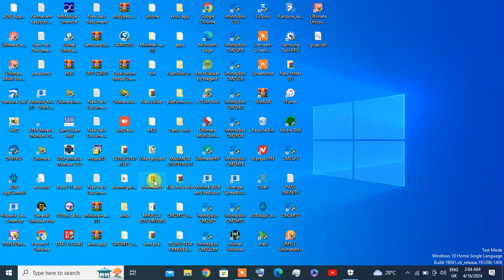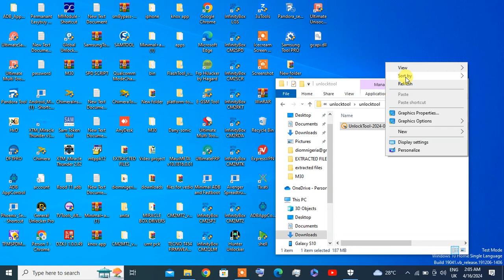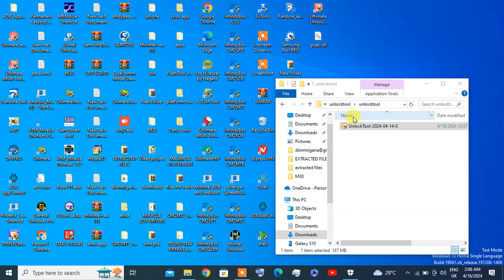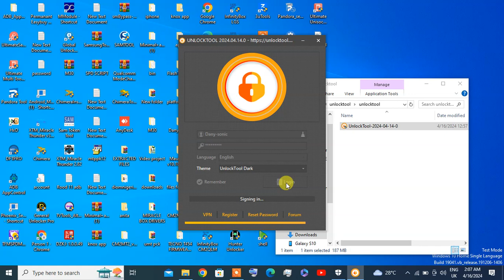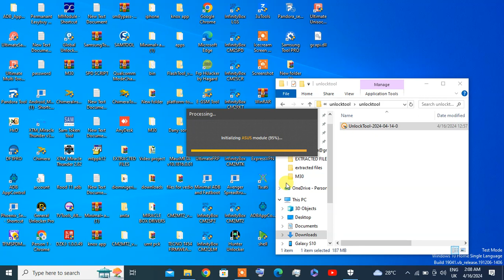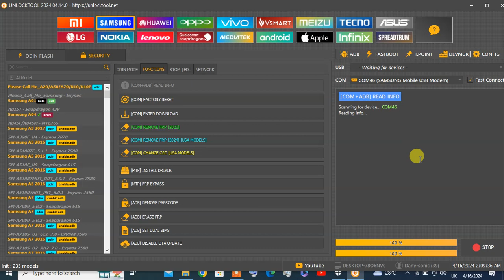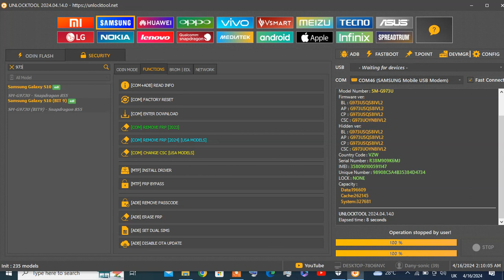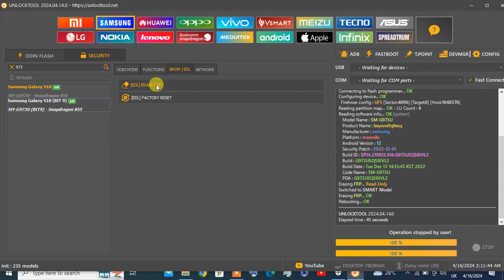SAMSUNG S10 FRP REMOVE BY EDL CABLE DANY SONIC